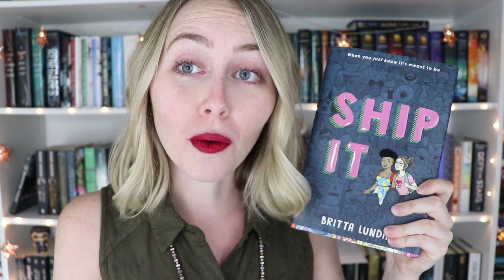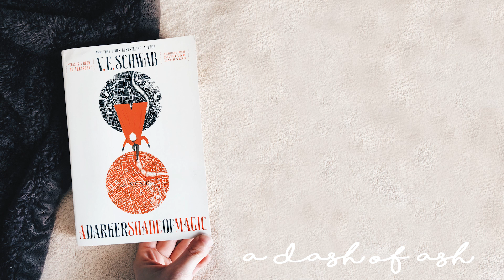MY PERSONAL BOOKCON SURVIVAL GUIDE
So here it is: a BookCon survival guide from someone who's only been to BookCon once. I stand by all these tips though, because I totally wish I'd known them when I was planning my first trip. Let me know if you have a tip I didn't mention that might be helpful! Hope you enjoy!